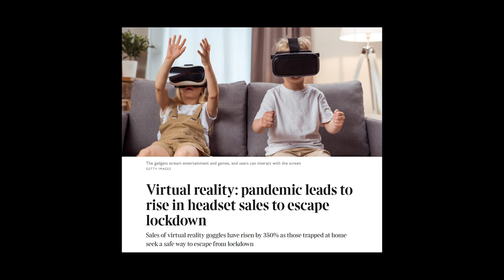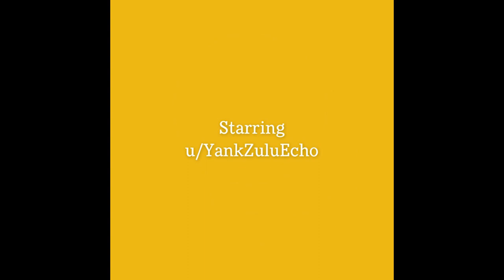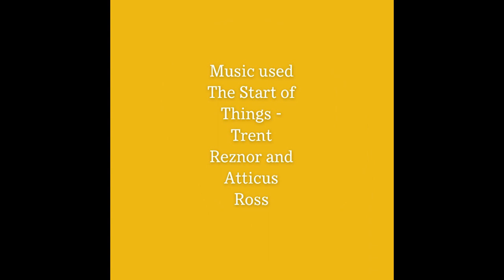Separating Realities - A VR Documentary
A documentary filmed in VR discussing the capabilities of the new technology.

Massive thanks to:

u/YankZuluEcho
Adam Gratton

And everyone in the following subreddits that reached out with their stories:

r/OculusQuest
r/RecRoom
r/VRchat
r/virtualreality
r/Vive
r/altspace
r/oculus